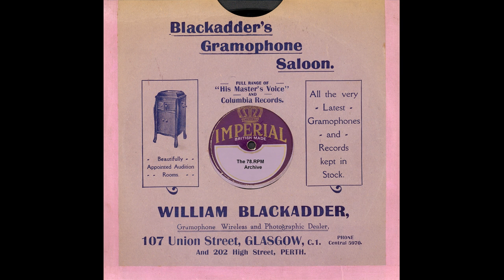Boswell Sisters, The - Was That The Human Thing To Do(1932)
Boswell Sisters, The - Was That The Human Thing To Do(Brunswick 1284-B)-(1284B)-(1932)